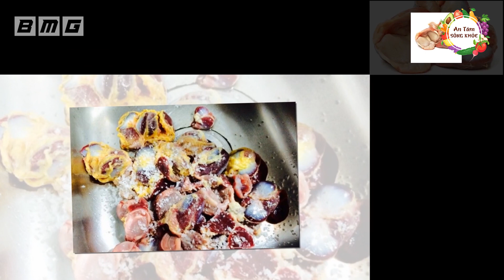Bộ Phận ở GÀ Ai Cũng Vứt Đi Tốt Hơn Vạn Lần Nhân Sâm, Chữa Nhiều BỆNH HIỂM NGHÈO